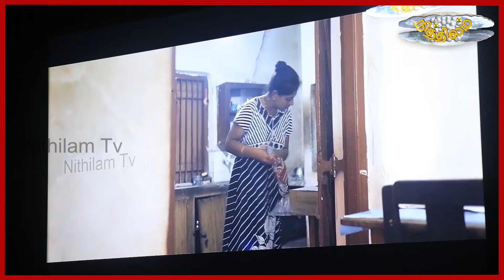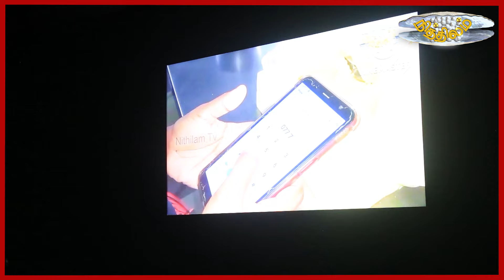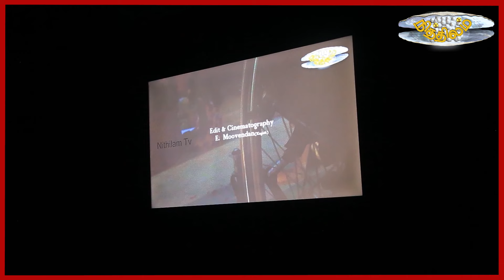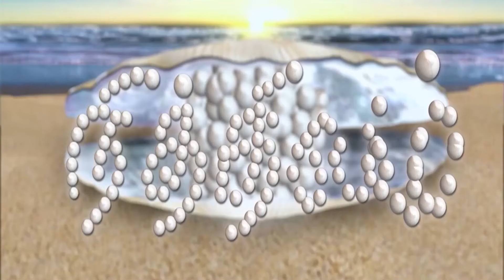குறும்பட விழா 2023. பதிவுகள்.